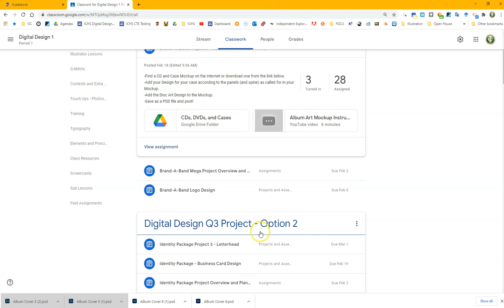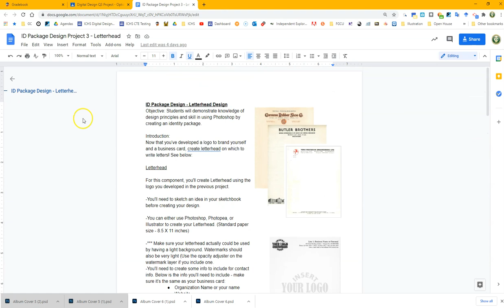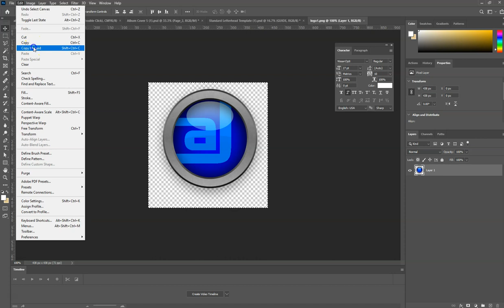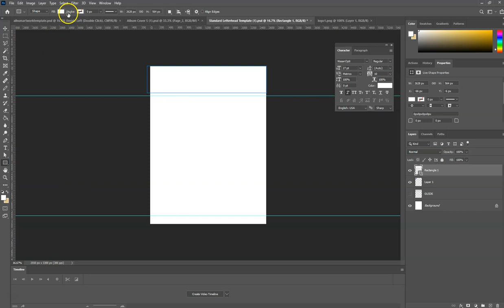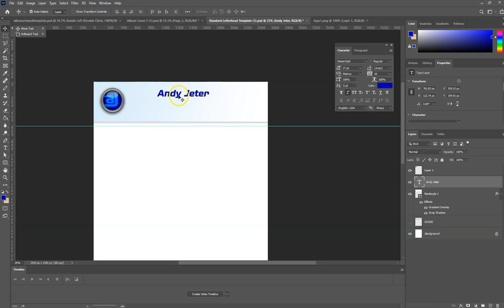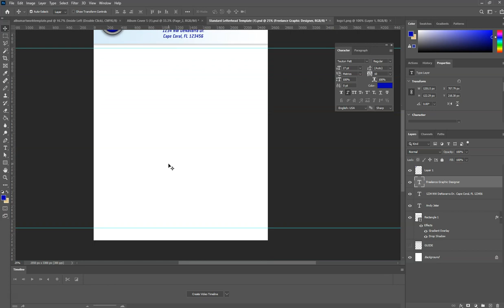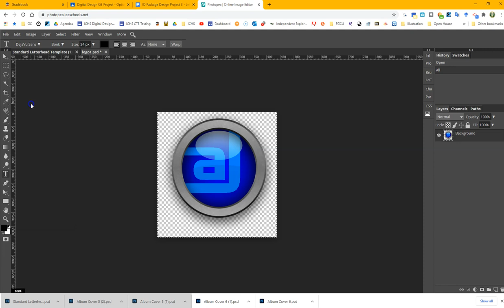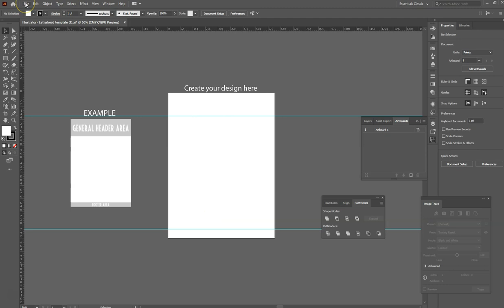letterhead design instructions